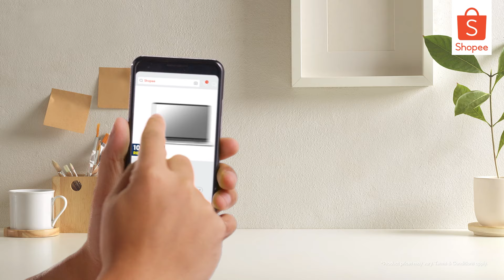1.1 New Year Sale | 10% Rebate Now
Big beginnings with small prices are coming your way this 1.1 New Year Sale 🥳 Get more when you claim and use 10% REBATE NOW vouchers with the right items, and enjoy instant rebate up to RM120! Add to cart now